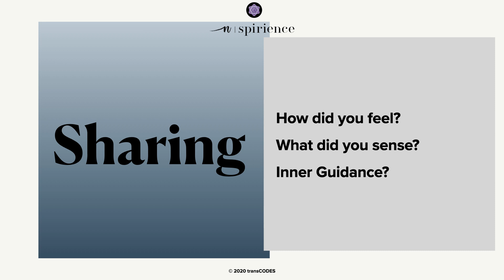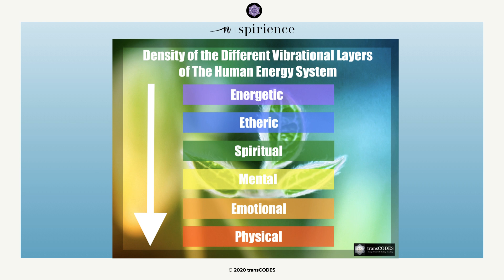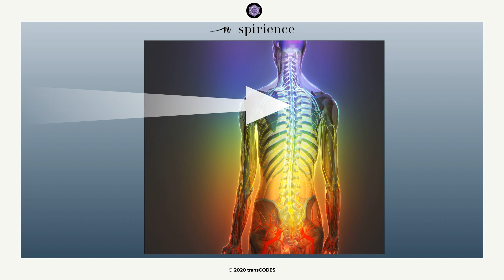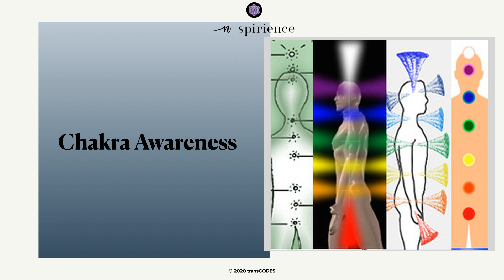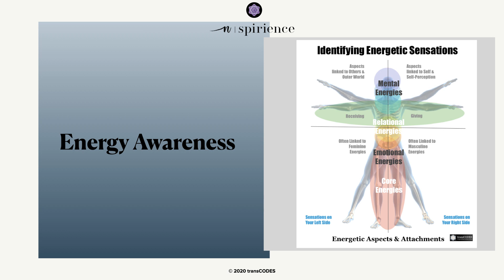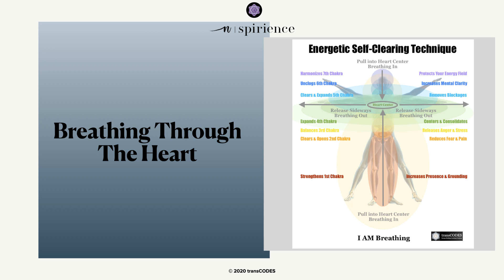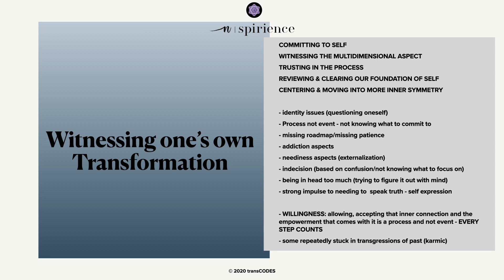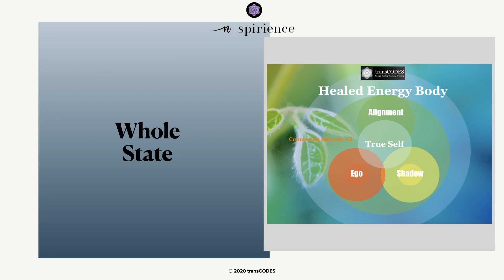WITNESSING TRANSFORMATION OF SELF - True Self Talk September 2020 with Jona Bryndis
WITNESSING TRANSFORMATION OF SELF - True Self Talk with Jona Bryndis recorded 09/19/20

Live webinar recording CONNECT WITH YOUR TRUE SELF Remote Energy Healing & Training Session September 2020

FREE Sign-up for next TRUE SELF Energy Session With Following Webinar

Mentioned FREE Community Training:
PLANET FUTURE Free Community Self Healing Call With Jona Bryndis n|spirience
Thu, Sep 24, 2020 3:00 PM - 4:00 PM (EDT)

New to GoToMeeting? Get the app now and be ready when your first meeting starts:

FREE SKYPE MEDITATION DAILY - Connecting Within & With Another Sundays 7PM (EDT)